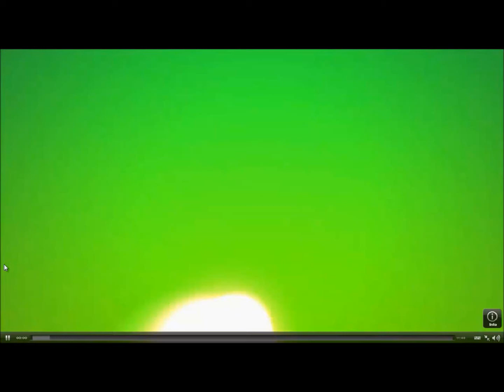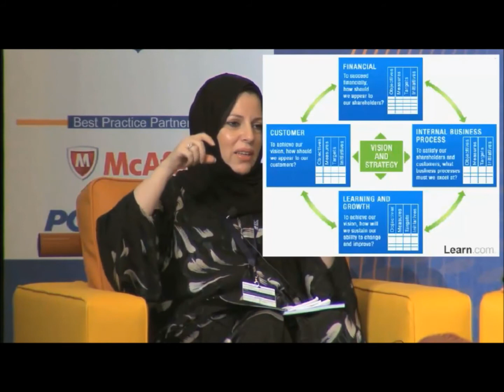The Voice of the Next Generation CIO - Dr.Arwa Al-aama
Essentially the CIO for Jeddah, Dr. Arwa Y. Al-Aama is responsible for IT-related strategy planning and for assuring that the plan is aligned with the city's master plan. She also oversees the technological infrastructure, applications, network and communications, budgeting, and resource allocation.